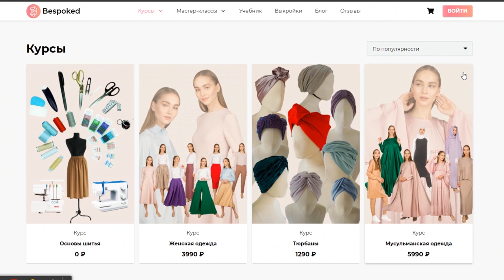Шьем костюм из муслина с нуля. Идеальная рубашка и широкие брюки без выкройки